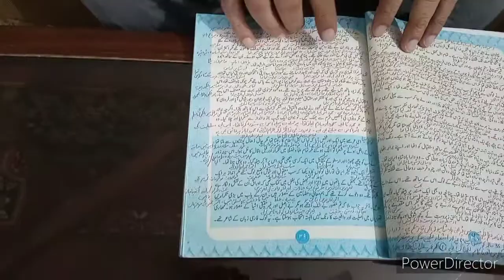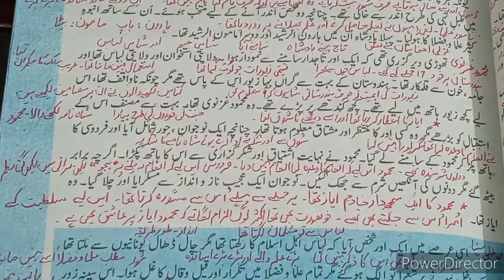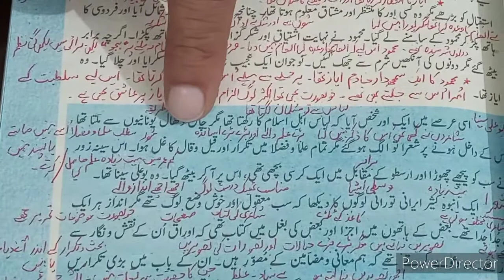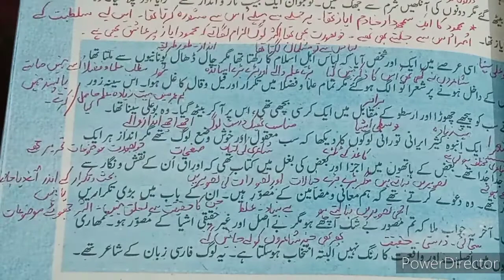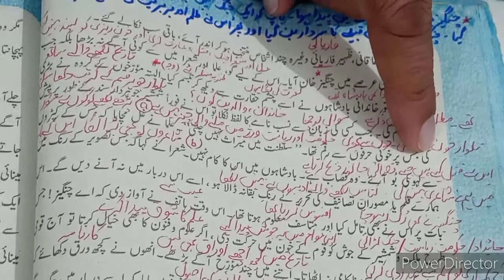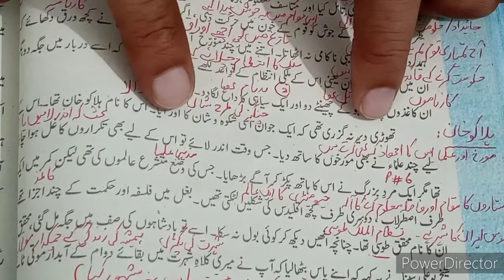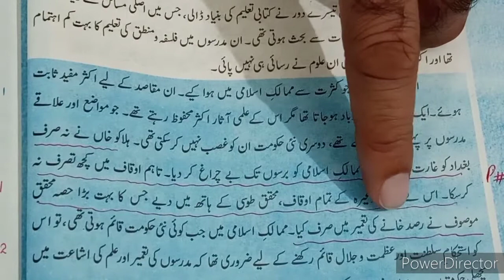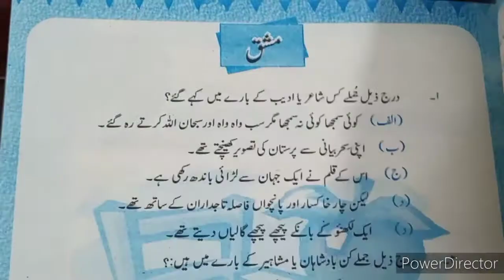URDU 2nd Year - (شہرتِ عام اور بقائے دوام کا دربار)